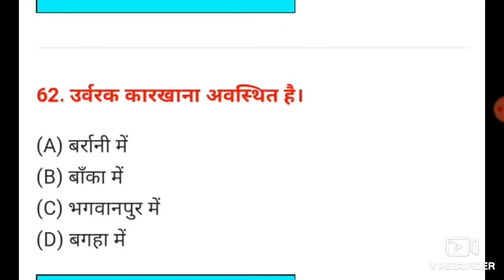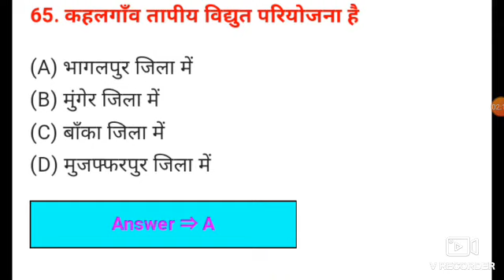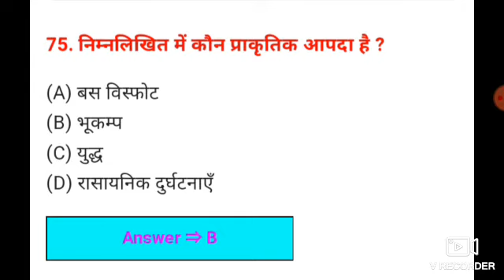Bihar Board Matric Sent UP Exam 2022-23// बिहार बोर्ड मैट्रिक सेन्ट अप परीक्षा 2023/BSEB sentup exam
class 10th social sciences objectives questions 2023/bihar board class 10th answer key 2023

link